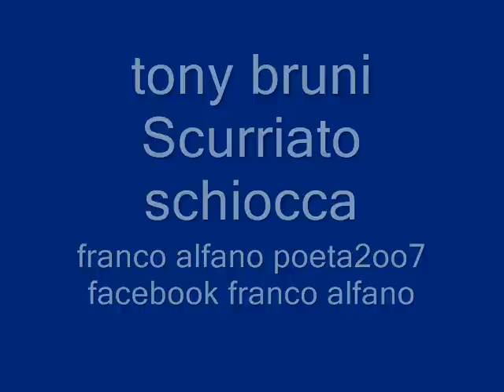tony bruni Scurriato schiocca poeta2oo7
inserito da alfonsina moglie di franco alfano